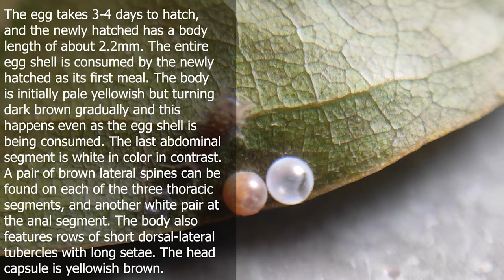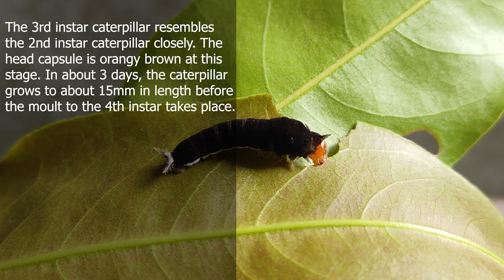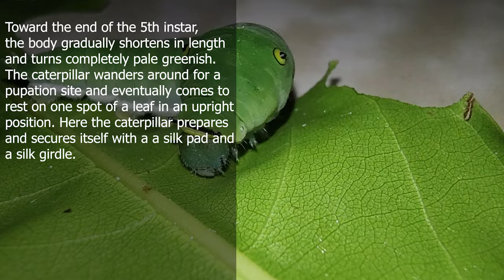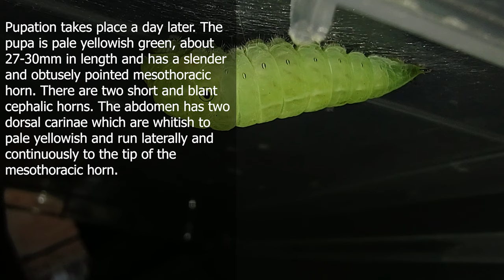LIFE CYCLE OF COMMON JAY BUTTERFLY 🦋 | Graphium Doson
This video is based on life cycle of common jay butterfly. we hope you love this video.